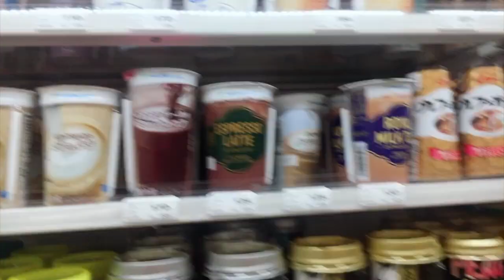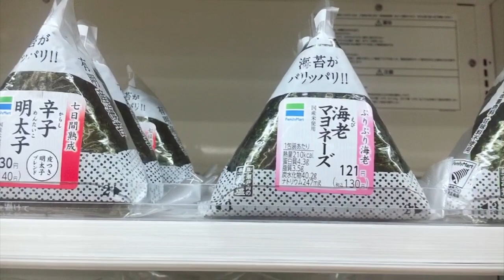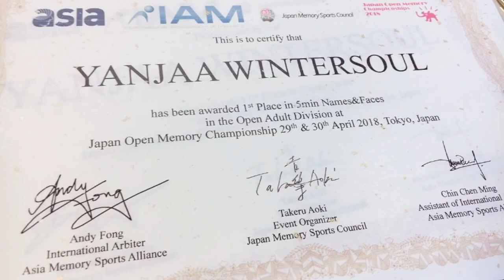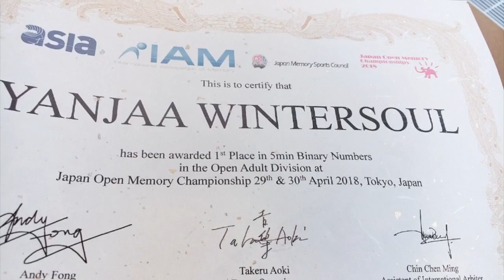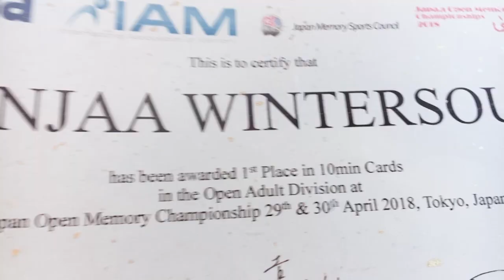How to Win a Memory Championship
Psst! Sign up for early access to my new Memory Masterclass
It's a super secret project. More details coming soon!

Can I use my own tricks to win at the Japan Open Memory Championships 2018? 🎉 I hope you like it and find it useful! 😃 👍Links and more helpful info down below ⤵️ ⤵️ ⤵️

📖⏳Einstein: His Life and Universe by Walter Isaacson

📖🏆  The Art of Learning by Josh Waitzkin

💐👫 👬Thanks to Takeru Aoki and the arbiters and all the competitors.

🎥 Equipment, 📚 Book recommendations and 🏆 Competition Gear